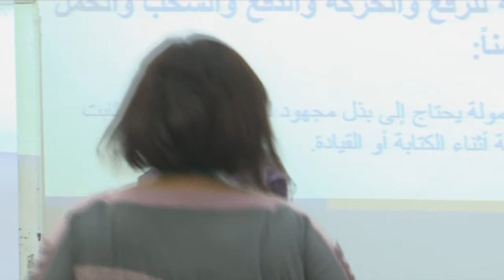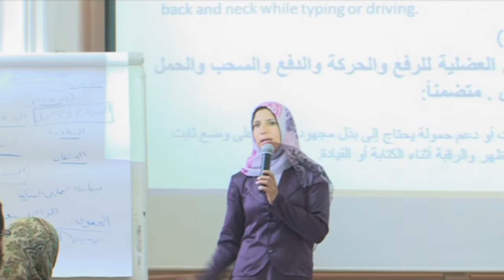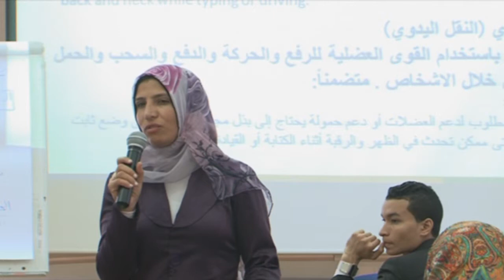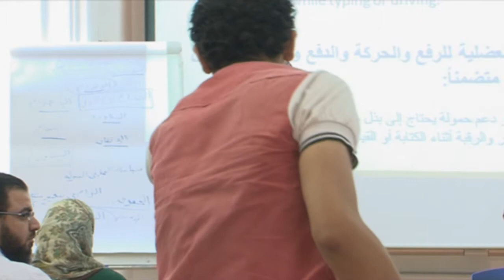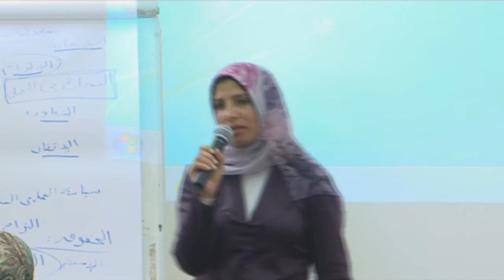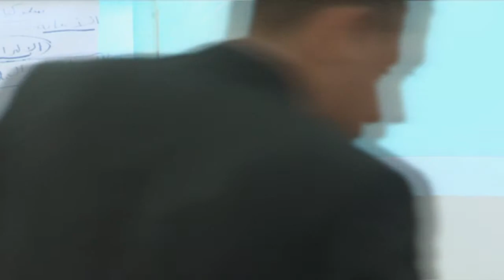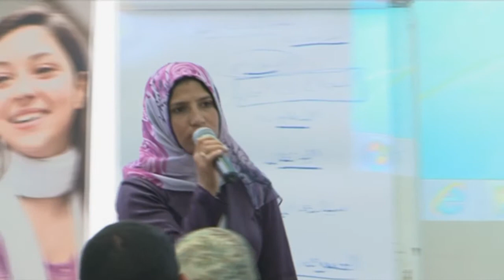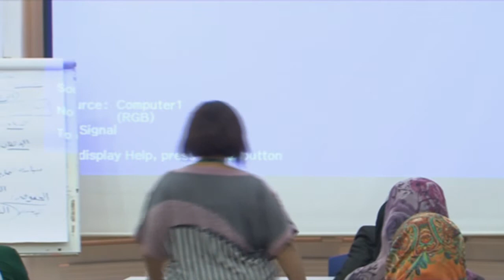Entrepreneurship Workshops | Success Stories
British Council Egypt
Entrepreneurship Workshops
"Young People Better Prepared for the World of Work and Enterprise"

Success Stories
Faten Mohamed Abdel Mawla, CEO Print Art and the Winner of Best Existing Business Competition of Intilaaqah Programme